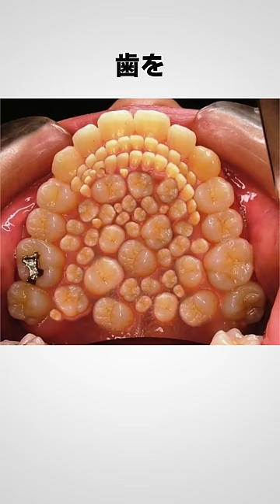歯に関する嘘みたいな雑学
アインシュタインの脳は一般人より小さい

ショート動画がまとめて見れる再生リスト